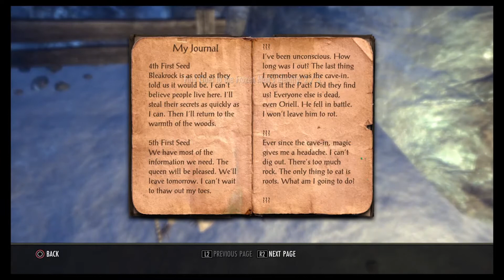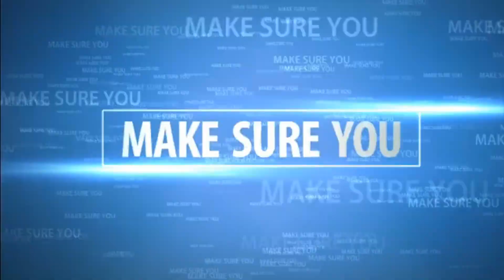ESO: Bleakrock Isle [Part 3]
Episode 4 of the Elder Scrolls Online Playthrough.

The Elder Scrolls Online is set roughly 1,000 years before the events in The Elder Scrolls V: Skyrim and the coming of the Dragonborn, and just before the rise of Tiber Septim, the first Emperor of Tamriel. Three Alliances have emerged across the continent, each struggling for supremacy over the land. As these great powers battle one another for control of the Imperial City – and with it all of Tamriel -- darker forces are moving to destroy the world.

What is The Elder Scrolls Online?

The Elder Scrolls Online is a massively multiplayer online role-playing video game developed by ZeniMax Online Studios. It was first released on April 4, 2014, for Microsoft Windows and OS X. The PlayStation 4 and Xbox One console versions were released on June 9, 2015. It is a part of The Elder Scrolls action fantasy video game franchise. The game will also be renamed to The Elder Scrolls Online: Tamriel Unlimited. As with other games in The Elder Scrolls franchise, the game is set in the continent of Tamriel and features a storyline indirectly connected with the other games.The Elder Scrolls Online had been in development for 7 years before its release in 2014.

Genre: Online RPG
Publisher: Bethesda Softworks
Developer: ZeniMax Online Studios
Platforms: PC, Mac, Xbox One, Playstation 4
Game: Elder Scrolls Online ESO TESO